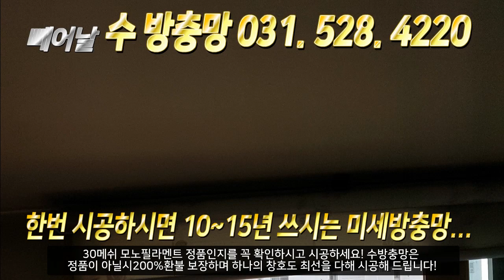미세방충망 과연 바람이 안들어올까요? 빼어날 수 방충망 031. 528. 4220